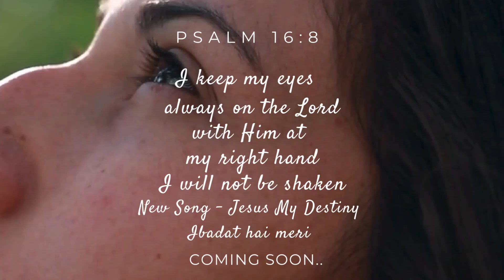New song announcement: Jesus my destiny- Ibadat hai meri. Mix of English and Hindi language.